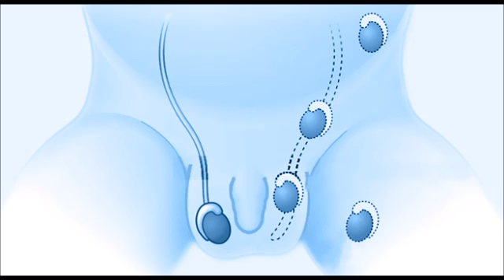Cryptorchidie, testicule non descendu, ectopie testiculaire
Maladie " Cryptorchidie, testicule non descendu, ectopie testiculaire " -  causes, symptômes, diagnostic, traitement, complications possibles, mesures préventives.